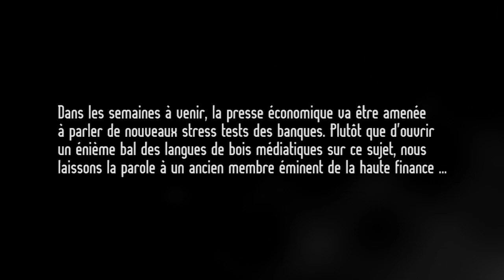Réalité bancaire camouflée, imposture des journalistes ?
Dans les semaines à venir, la presse économique va être amenée
à parler de nouveaux stress tests des banques. Plutôt que d'ouvrir
un énième bal des langues de bois médiatiques sur ce sujet, nous
laissons la parole à un ancien membre éminent de la haute finance ...

Hervé de Carmoy : 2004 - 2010 : Vice-Président de la Section Européenne et membre du Comité exécutif mondial de la Commission Trilatérale et grand banquier d'envergure internationale. ÉCOUTER EN PODCAST AUDIO :